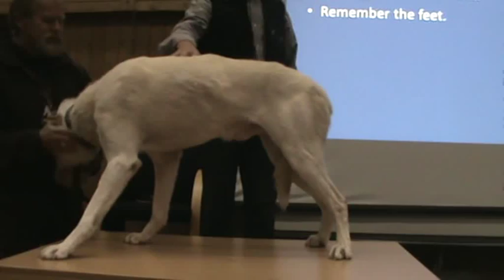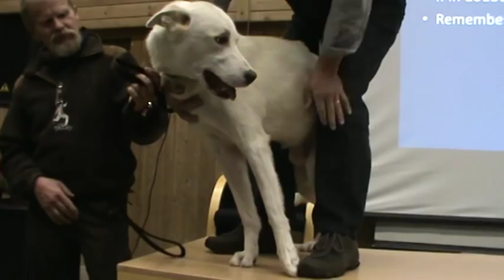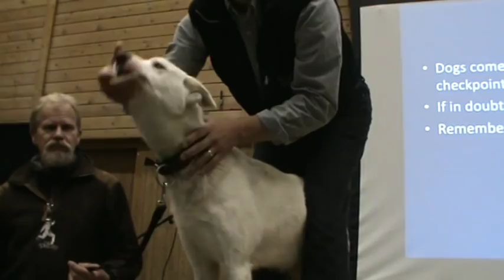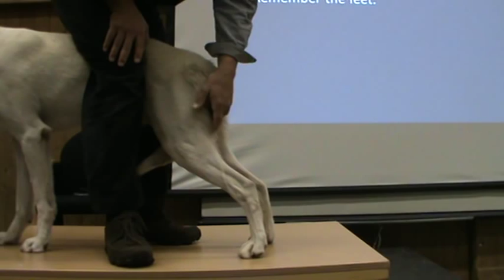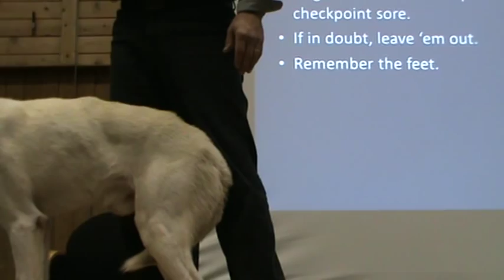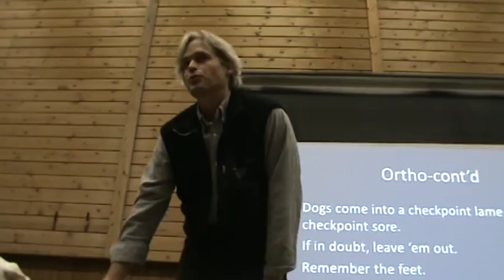Sled dog examination by Tim Hunt.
Veterinarian and dog musher Tim Hunt explains how to make an examination to your sled dog to identify possible injuries. Sled Dog seminar in Harestua Norway 2010.